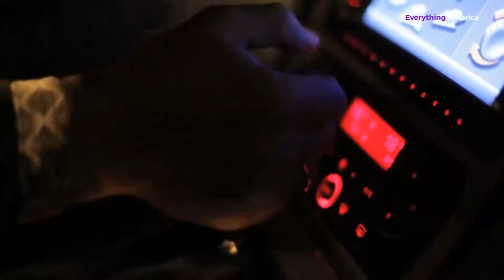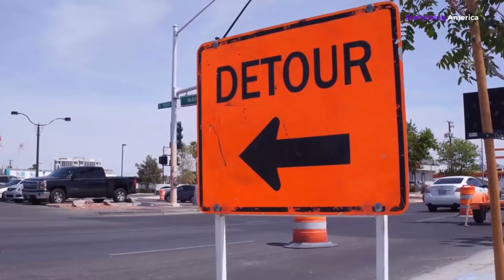10 Reasons Not To Move To Las Vegas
Sin City, as Las Vegas is colloquially known, is among the most populated cities in the USA. Las Vegas, Nevada, is located in Clark County, in a valley on the surface of the Mojave Desert. There are mountain hills across all sides of this city. It has a pleasant climate, a manageable cost of living, many housing options, and exciting tourist attractions. On the negative side, anybody with a gambling or alcoholism problem should probably avoid the city. Furthermore, many individuals lose everything due to gambling or drug misuse, and crime is a major issue. Let's go through the negative aspects of living in Sin City so you can make an informed choice. In case you needed more convincing, here are ten reasons why you shouldn't relocate to Las Vegas.
10. Lack of greenery
In Las Vegas, you won't find any verdant meadows or wooded places. Only a few well placed ornamental trees and plants may be found inside the municipal limits. This is because Las Vegas has to make do with a relatively little water supply and may have to implement water conservation measures at certain times of the year due to drought. Out in the suburbs or the desert, you won't have much luck growing trees or plants unless they're hardy enough to survive the intense heat and lack of water.
9. Surrounded by the Desert
Getting to other cities or states from Las Vegas will include traveling across the desert that surrounds the city. When combined with the heat of summer, this may make driving a bit of a risk. A lack of flora and fields also detracts from the area's aesthetic appeal. The desert has a unique beauty of its own, although it could be missing some of the natural attractions seen in other parts of the nation. Moving to Vegas, among the first characteristics you'll realize is how arid it is. Humidifiers and other means of keeping hydrated are essential. For example, if you're a musician, it is your responsibility to maintain the health of your instruments by giving them the moisture they need to prevent the wood from cracking.
8. Difficult to make friends
It's true that Vegas attracts individuals from all walks of life, but the city has also been called "transient" by many. In a place where many individuals have neither the time nor the interest to get to know their neighbors, it is easy to feel alone after relocating. Those who relocated to Las Vegas with the expectation of establishing new friendships and relationships said they were forced to "put oneself out there" a lot more frequently than they had hoped.